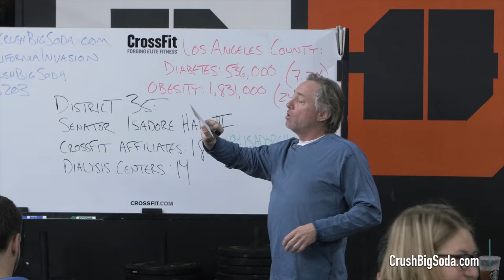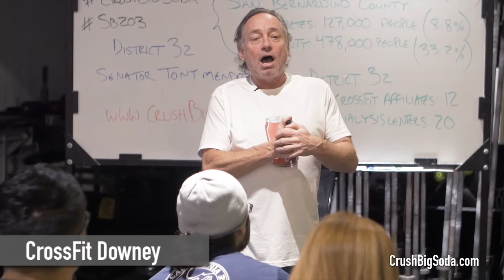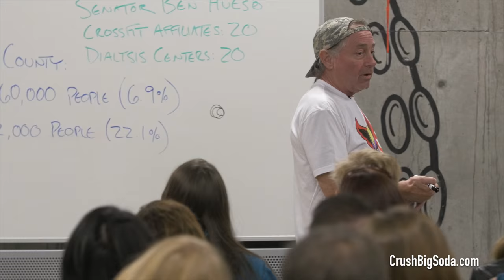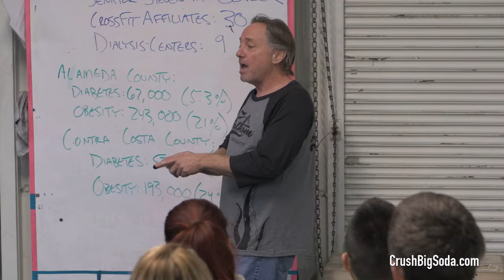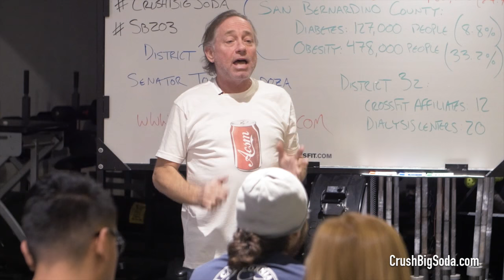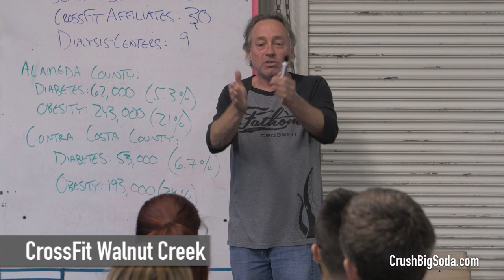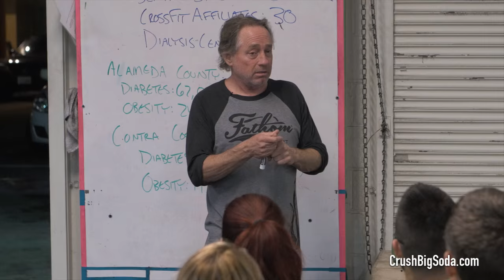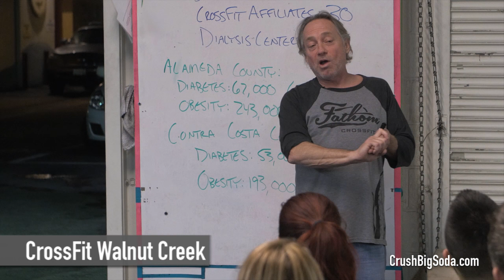California Invasion: Rally to Fight Big Soda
In this video shot at various Southern and Northern California affiliates in November, CrossFit Inc. Founder and CEO Greg Glassman talks about Big Soda and California Senate legislation that would require a health-warning label on sugary beverages. SB 203 was introduced in February but failed to make it out of committee, and Glassman is calling for a renewed push in the winter legislative session.

Glassman says sugar is a toxin and sugary beverages should include a warning label “very much like cigarettes and like alcohol.”

In addition, Glassman explains manufacturers of sugar-sweetened beverages manipulate science, contribute to injurious and even fatal hydration guidelines, and sponsor health and fitness organizations such as the National Strength and Conditioning Association (NSCA) and the American College of Sports Medicine (ACSM). Through membership in the United States Registry of Exercise Professionals (USREPS), both organizations support licensure of fitness trainers—a measure that would criminalize CrossFit trainers.

“The wholesale corruption by Big Soda (and) by the American Beverage Association and its constituent members has been devastating,” Glassman says.

“We are going to drive … soda pop out of sports medicine and by extension the health sciences.”

To voice your support for warning labels on sugary beverages in California, To take action against licensure of fitness trainers,

Video by Michael Dalton.